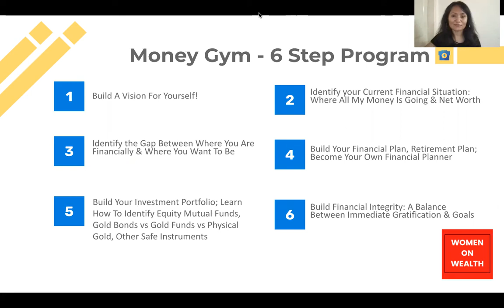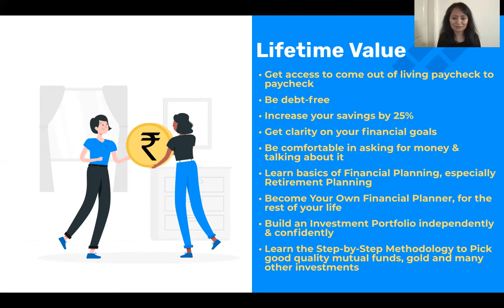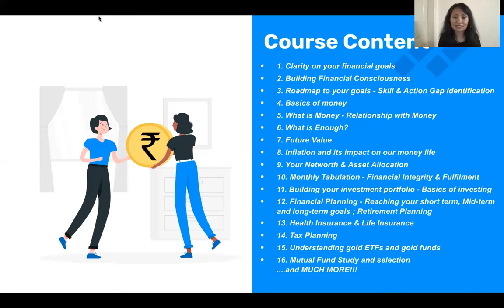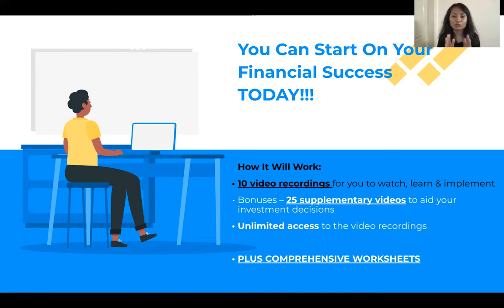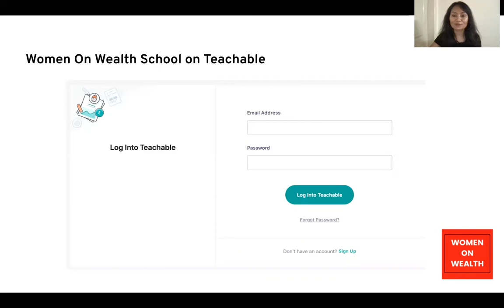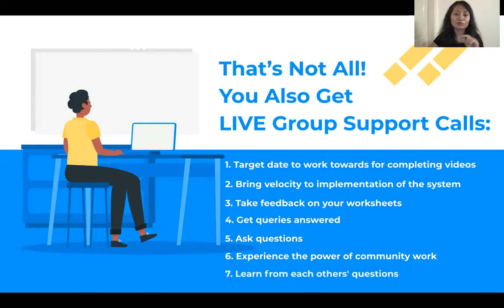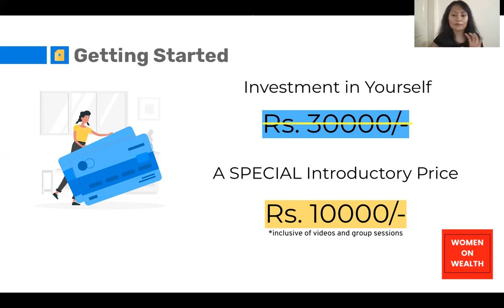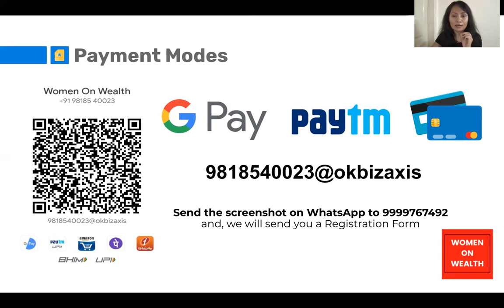Financial Success Model In Nagamese 2021